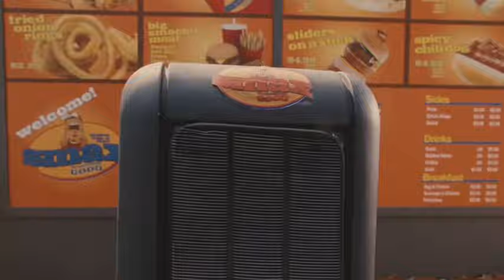Madea Drive Thru Madness with Bluu J King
Madea is hungry and she is not having it with the new worker.

This video was made to make audience laugh, Thank you !